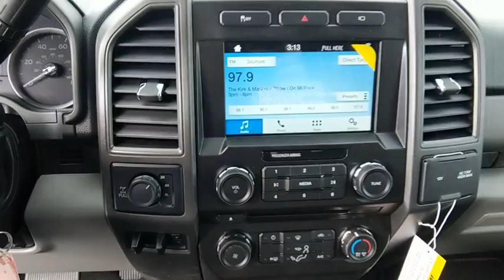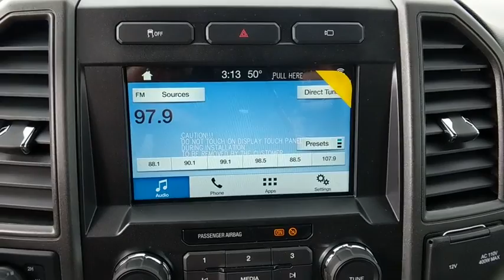2018 Ford F-250 Baltimore, Wilmington, White Marsh, Rosedale, MD J1139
Blue Jeans Metallic New 2018 Ford F-250 available in Baltimore, Maryland at

Factory MSRP: $46,975 $8,851 off MSRP!2018 Ford F-250SD XLOur Price You See, Is the Price You Get guarantee is exactly that. We will not include rebates few people qualify for to insult your intelligence by showing a fake low price. We are committed to making your buying experience as transparent and easy as possible. Our internet pricing does not include your local taxes, local tags, our $299 dealer processing fee, or destination and delivery ($875-$1,395). Internet pricing does include Ford Financing rebates if applicable and is not compatible with any potential 0% offer or special financing offer. Contact dealer for details.All vehicles come with the Al Packer Customer Advantage Plan at no extra charge which includes free Oil Changes, free Car Washes, and up to $1,000 in service savings! Price includes: $1,000 - Special Package Retail Customer Cash. Exp. 04/02/2018, $1,000 - Retail Customer Cash. Exp. 04/02/2018, $500 - Ford Credit Retail Bonus Customer Cash. Exp. 04/02/2018
SYNC 3 COMMUNICATIONS & ENTERTAINMENT SYSTEM  -inc: enhanced voice recognition  8 LCD capacitive touch screen in center stack w/swipe capability  pinch-to-zoom capability included w/available voice-activated touchscreen navigation system  4.2 productivity screen in IP cluster  AppLink  911 Assist  Apple CarPlay and Android Auto and 2 smart charging USB ports  NOTE: SYNC AppLink lets you control some of your favorite compatible mobile apps w/your voice  It is compatible w/select smartphone platforms  Commands may vary by phone and AppLink software  110V/400W Outlet  1 in-dash mounted outlet  Extra Heavy-Duty 200 Amp Alternator,COLOR-COORDINATED FULL CARPET W/FLOOR MATS,ELECTRONIC-LOCKING W/3.73 AXLE RATIO,ENGINE: 6.2L 2-VALVE SOHC EFI NA V8 FLEX-FUEL  -inc: Flex-Fuel badge on fleet orders only (STD),ULTIMATE TRAILER TOW CAMERA SYSTEM  -inc: 360 degree camera system and trailer reverse guidance  Display appears in center-stack screen  NOTE: Does not include customer placed trailer camera  Rear CHMSL Camera Display in center stack screen  LED Center High-Mounted Stop Lamp (CHMSL) w/cargo light and rear video camera,TRANSMISSION: TORQSHIFT-G 6-SPD AUTO W/SELECTSHIFT  (STD),STX APPEARANCE PACKAGE  -inc: STX fender vent badge  Tires: LT275/65Rx18E BSW A/S  Chrome Rear Step Bumper  Chrome Front Bumper  Wheels: 18 Sparkle Silver Painted Cast Aluminum  bright hub covers/center ornaments  Radio: AM/FM Stereo/Single-CD/MP3  6 speakers  Bright Chrome Hub Covers & Center Ornaments  Bright Chrome Grille  Steering Wheel-Mounted Cruise Control,POWER-SLIDING REAR-WINDOW W/DEFROST  -inc: driver/passenger sun visors w/illuminated vanity covered mirrors,TRAILER BRAKE CONTROLLER  -inc: Verified to be compatible w/select electric over hydraulic brakes  smart trailer tow connector,ORDER CODE 600A,TIRES: LT275/70RX18E OWL A/T (4)  -inc: LT275/70Rx18E BSW A/T spare tire,SPARE TIRE  WHEEL  CARRIER & JACK,BLUE JEANS METALLIC,OXFORD WHITE,6 ANGULAR CHROME STEP BAR,ENGINE BLOCK HEATER,FIXED REAR-WINDOW W/DEFROST,ENGINE BLOCK HEATER,POWER EQUIPMENT GROUP  -inc: Deletes passenger-side lock cylinder  upgraded door trim panel  Accessory Delay  Remote Keyless Entry  Manual Telescoping/Folding Trailer Tow Mirrors  power heated glass  heated convex spotter mirror and integrated clearance lights and turn signal indicators  Perimeter Alarm  Power Front & Rear Seat Windows  1-touch up/down driver/passenger window  Power Tailgate Lock  Power Locks,110V/400W OUTLET  -inc: 1 in-dash mounted outlet  Extra Heavy-Duty 200 Amp Alternator,PRIVACY GLASS,SNOW PLOW PREP PACKAGE  -inc: computer selected springs for snowplow application  NOTE 1: Restrictions apply; see Supplemental Reference or Body Builders Layout Book for details  NOTE 2: May result in deterioration of ride quality when vehicle is not equipped w/snowplow,Four Wheel Drive,Tow Hitch,Power Steering,ABS,4-Wheel Disc Brakes,Brake Assist,Steel Wheels,Tires - Front All-Season,Tires - Rear All-Season,Conventional Spare Tire,Tow Hooks,Intermittent Wipers,Variable Speed Intermittent Wipers,Daytime Running Lights,Automatic Headlights,AM/FM Stereo,Pass-Through Rear Seat,Rear Bench Seat,Adjustable Steering Wheel,Trip Computer,A/C,Vinyl Seats,Split Bench Seat,Driver Adjustable Lumbar,Passenger Vanity Mirror,Engine Immobilizer,Traction Control,Stability Control,Front Side Air Bag,Tire Pressure Monitor,Front Head Air Bag,Rear Head Air Bag,Driver Air Bag,Passenger Air Bag,Back-Up Camera